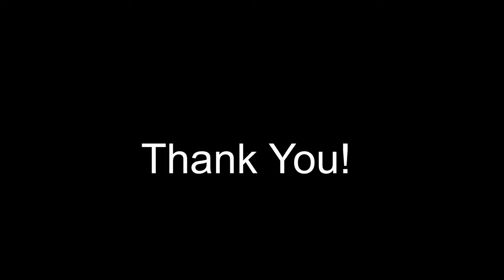IDPA at H2O Fowl Farms with Walther PDP Match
Great IDPA match expanded to 7 full stages this month at H2O Fowl Farms. The day was burning hot, but it was worth it!

Also, at the classifier after the match I classed in Carry Optics as Sharpshooter, so I guess the match bump I got in April 2024 was correct.

My Match Results:
9th Place CO/SS
25 out of 44 CO Division
38 out of 92 Overall

for the range time and training!